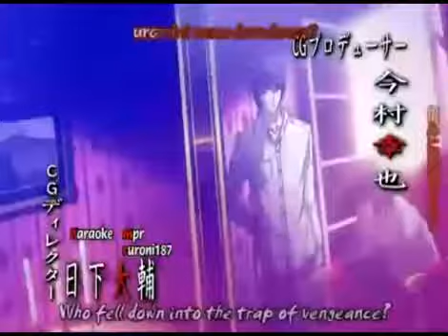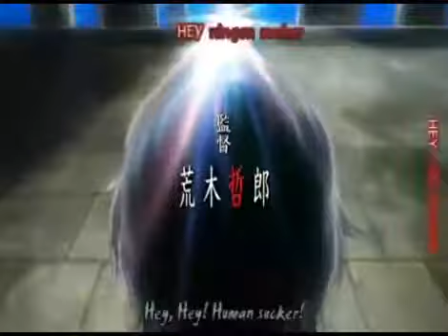ML 133813421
Video Migrado